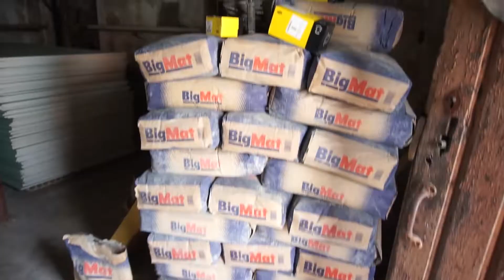Remodelação do meu PRÉDIO #3 - o que aconteceu ao telhado?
Neste vídeo apresento as atualizações ao apartamento nº1 e também quais são os planos para a cobertura (telhado) do prédio. Não percas os próximos vídeos e subscreve!

Apenas expresso a minha opinião com base na minha experiência. A sua experiência pode ser diferente. Esses vídeos são apenas para fins educacionais e inspiradores. Investir envolve riscos. Embora seja possível minimizar os riscos, os seus investimentos são da sua exclusiva responsabilidade. É imperativo que conduza a sua própria pesquisa. Não há garantia de ganhos ou perdas em investimentos.

Edição: Ricardo Matos